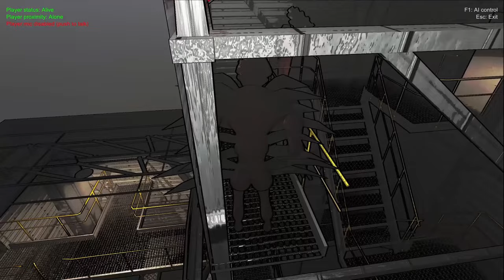Lethal Company But I CONTROL The Monsters!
It's time to torment the heck out of my friends by CONTROLLING the Monsters in Lethal Company! They truly have no idea the difficulty spike they are about to experience! Come and have some laughs at the silly Spooky and funny moments!